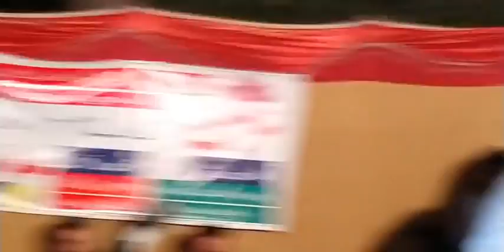Raja Hafeez Babar||Asad Ali Abbasi|| Kotli Sattian Program 2021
پوٹھوار اور کشمیر کی سنجھی ثقافت اور کلچرپر مبنی پروگرامز دیکھنے کے لیے ہمارا چینل سبسکرائب کریں شکریہ